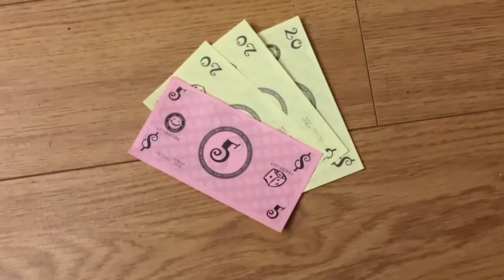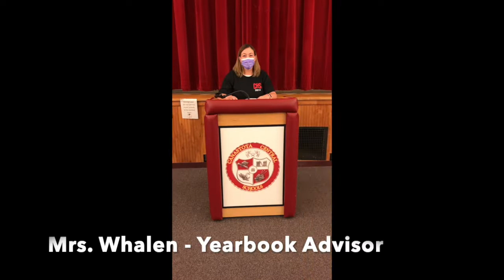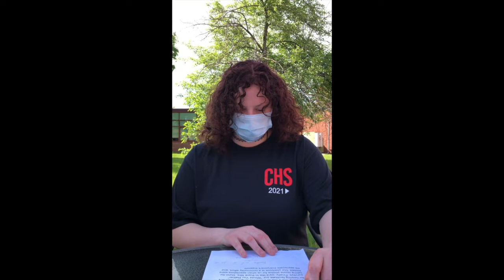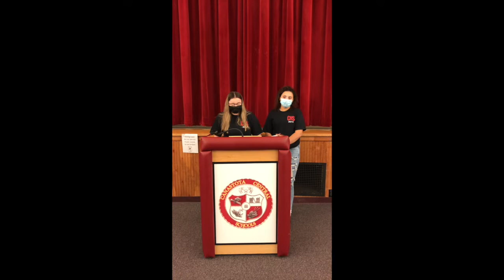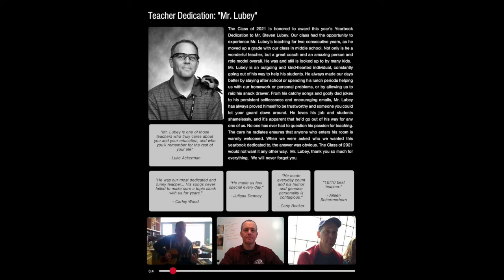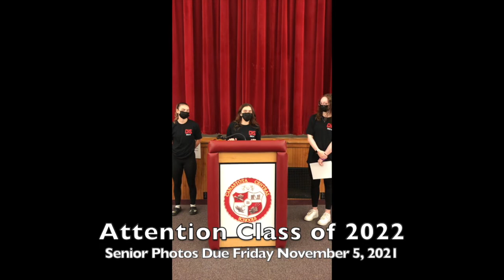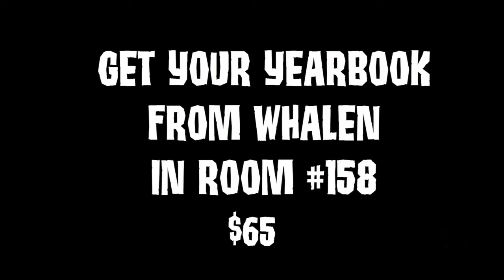Canastota JSHS Yearbook Dedication 2021